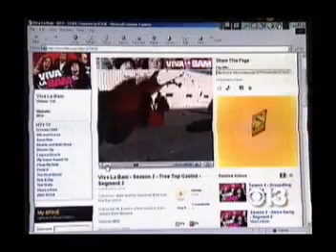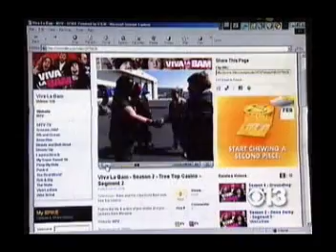Leatherface Vs. Schwarzenegger CBS 13 news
Wrestler Takes On Gov. Schwarzenegger Over Ferrets (CBS13) SACRAMENTO

Extra Info:

California is one of two states where you cannot own, buy or sell a ferret. And each year Californians try to change the law.

This year, as CBS13's Dennis Shanahan reports, there is a new 'famous' face fighting for ferrets. His name is 'Leatherface'. He's an actor, wrestler, and producer living in Sacramento.

And now he's bringing national notoriety to the plight of the ferret here in California.

"They're very calm. They're playful," Leatherface explained to CBS13, "They're very loving."

The Sacramento man gently holding these furry ferrets is familiar to viewers of the MTV hit show "Viva la Bam" as a black-mask wearing wrestler named 'Leatherface." A character who is anything but loving and gentle.

But he loves ferrets. And he's using his fame to bring high profile attention to the ongoing plight of these creatures in California.

On his internet show, called "Off The Hook TV", Leatherface just launched a new episode hoping to raise awareness and get Governor Schwarzenegger's attention.

"The state of California does not consider the ferret a domestic animal, and the Fish and Game Commission says they are not normally domesticated in this state, and therefore a hazard to public health, agriculture, and the environment," says the narrator on the "Off The Hook TV" ferret episode.

Leatherface is then seen with his two ferrets and addressing Gov. Schwarzenegger says "Are these a threat to the environment? No. These aren't a threat. You're a threat to the environment 'cuz you're ignoring the people."

Governor Schwarzenegger acted with ferrets in the movie, "Kindergarten Cop."

But as governor, he has refused efforts to legalize the animals in the Golden State.

But he's never been face to face with Leatherface, something the wrestler is hoping to change.

"Yeah, we're thinkin' about doin' a rally there on the governor's front porch, right on the Capitol lawn," said Leatherface, 'Get off my lawn,' hopefully won't be the response we get."

The governor had a bill on his desk in 2004 that would have legalized ferrets.

He vetoed it, saying at the time that he loves the animals, but he wants there to be more study about their impact on the environment.

Get ALL THE REAL FACTS BELOW! Legalizeferrets.org has created a document listing ALL the FACTS about this bogus ban on ferrets.. No punches are held here! Solid FACT! PROOF!

RIP Sable.